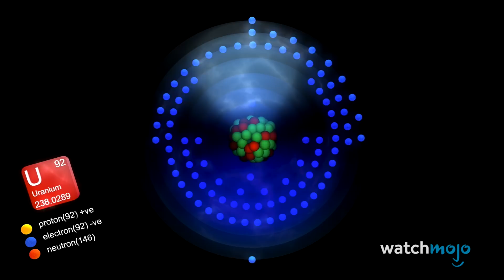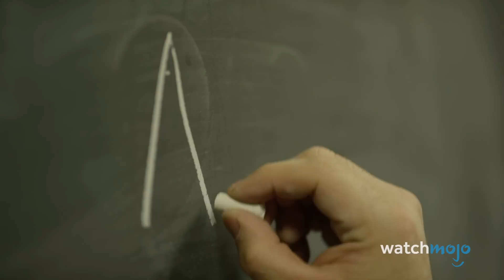How Would We Communicate With Aliens?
In this video, WatchMojo takes a closer look at how we will one day communicate... with ALIENS!

If aliens exist, then we'll need a way to talk to them! So, how will the human race try to communicate with an extraterrestrial being - if one is discovered?? From simple sounds and movements to complex attempts like the Arecibo message and Carl Sagan's "Golden Record"... speaking to aliens is not an easy task! But planet Earth does have a lot of smart ideas...